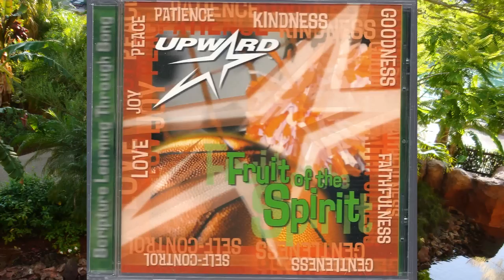John 3:16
Track 11 of 12 off of Upward Basketball's 2003 album titled Fruit of the Spirit. This track is also on the 2004 Upward Basketball album titled Developing A Winner's Heart.  Upward Basketball is a program for children who are able to play basketball and cheer lead while learning about the word of God and Jesus Christ. This album was made specifically for the 2003 season of Upward.
Each song on this album reflects a verse from the bible.
Musicians: Bass - Tim Lawter, Guitars - Rusty Milner, Additional Acoustic Guitar - Mike Blackwood, Drums - Casey Culbreth & Brian Stuart, Percussion - Rikki Hicks, Keyboards - Mike Blackwood & Steve Keeter, Saxophone - Bruce Caldwell. All songs written by Mike & Kim Blackwood except "Be Kind" written by Laura Story.
Vocalists - Mike Blackwood, Kim Blackwood, David Guthrie, Lori Guthrie, Jennifer Robbins, Gia Diamaduros, Eric Sparks, Laura Story, Julie Blackwood, Makenzie Acker.
Produced by Mike Blackwood and recorded by Tim Lawter & Rusty Milner at Studio 151, Spartanburg, SC.
This video has been posted for general entertainment and I hope that everyone gets something out of this song. For those of you who have heard the song before, enjoy it. For those of you new to it, listen closely to the words and enjoy!